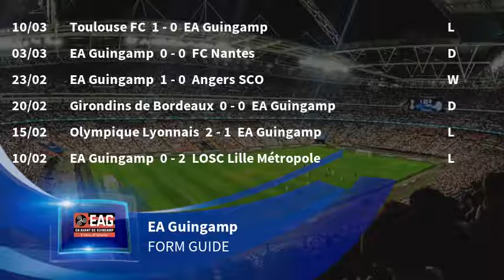EA Guingamp vs Dijon FCO Predictions & Preview 16/03/19 - Football Predictions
This Ligue 1 match between EA Guingamp vs Dijon FCO kicks off on 16/03/19. To see ALL upcoming Ligue 1 predictions & match previews,